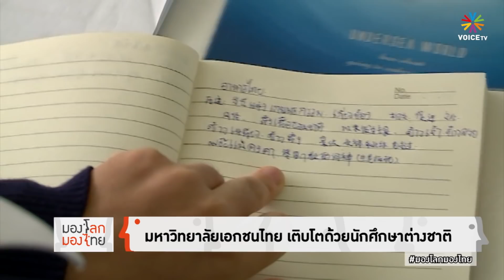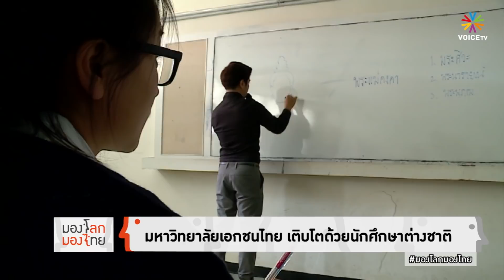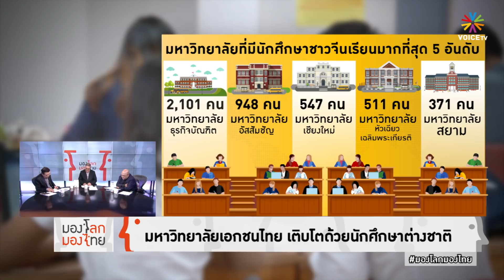มองโลกมองไทย - มหาวิทยาลัยเอกชนไทย เติบโตด้วยนักศึกษาต่างชาติ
มหาวิทยาลัยเอกชนไทย เติบโตด้วยนักศึกษาต่างชาติ

ขณะที่มหาวิทยาลัยในประเทศไทย ก็มีต่างชาติเข้ามาศึกษาไม่ใช่น้อย โดยเฉพาะในมหาวิทยาลัยเอกชน ที่พยายามปรับตัว เนื่องจากนักศึกษาในประเทศลดลงเนื่องจากอัตราการเกิดที่ลดลงและการแข่งขันจากมหาวิทยาลัยรัฐ ที่เปิดวิทยาเขตครอบคลุมพื้นที่ต่างจังหวัดมากขึ้น